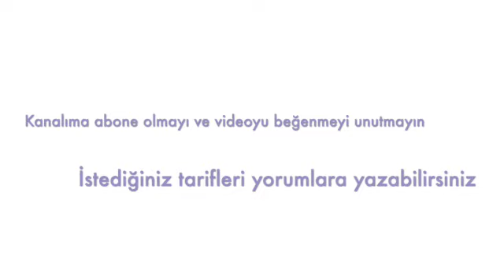LAVAŞ TARİFİ | ARTIK EVDE DÜRÜM YAPABİLİRSİNİZ iftar #2023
🇹🇷Lavaş tarifi (15 adet)
1 su bardağı ılık su
1 su bardağı ılık süt
1 yaş maya
1,5 tatlı kaşığı tuz
2 küp şeker
5 su bardağı un

Tüm malzemeleri bir kaba alıp güzel bir şekilde yoğuralım. Unu yavaş yavaş ekleyelim. Ele yapışmayan yumuşak bir hamur elde ettiğinizde 1 saat mayalamaya bırakalım. Mayalandıktan sonra hamuru tezgaha alıp bezelere ayıralım. Yaklaşık 15 adet çıkıyor. El büyüklüğü kadar tüm hamurlaı açalım. Bittikten sonra tavamızı ısıtıp teker teker daha ince olacak şekilde açalım. Tavamız ısındıktan sonra arkalı önlü sürekli çevirerek pişirelim. Lavaşlarımız hazır. Soğduktan sonra buzluğa da koyabilirsiniz. Afiyet olsun.